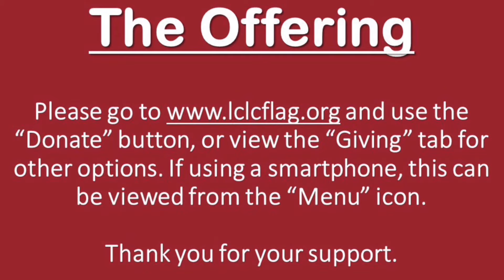Closed Caption Sermon: “Simply Love” - Fifth Sunday of Easter, May 15, 2022